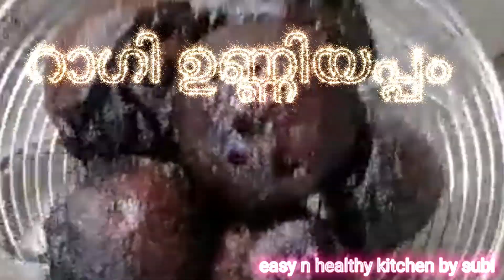10 മിനിട്ടു കൊണ്ട് റാഗി ഉണ്ണിയപ്പം/ soft ragi unniyappam/ ragi unniyappam/ easy n healthy kitchen